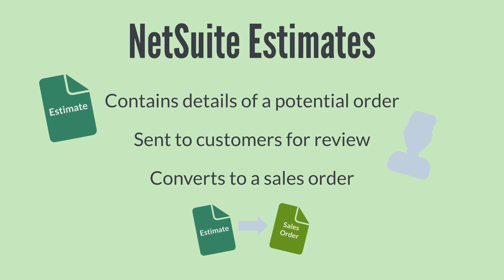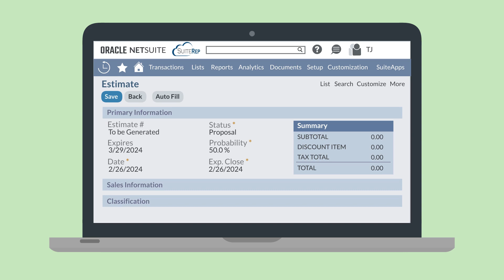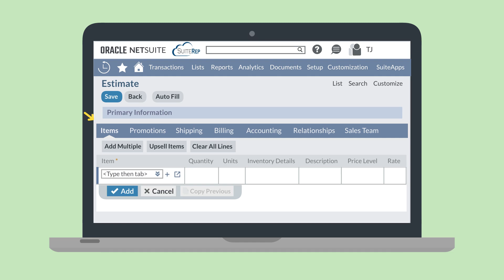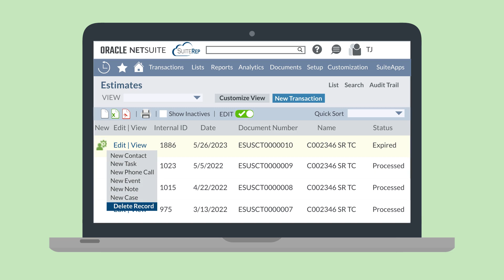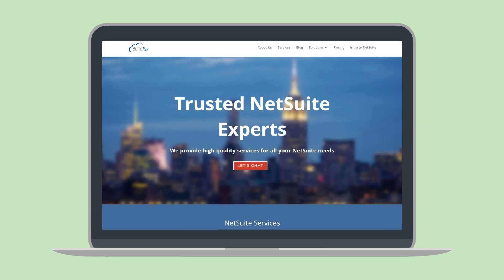Estimates in NetSuite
Are you in need of providing estimates to your customers before generating a sales order? Wondering how this process unfolds within NetSuite? Let's have a look at NetSuite estimates and their functionality.

Whether you're looking for more information on this feature in particular or simple trying to broaden your understanding of the features NetSuite offers, this series is for you! By the end of this series, we'll have walked through the primary out-of-the-box NetSuite features—all 200+ of them!

Are you more of a blog-reader than a video-watcher? No problem—you can read our blog on this topic